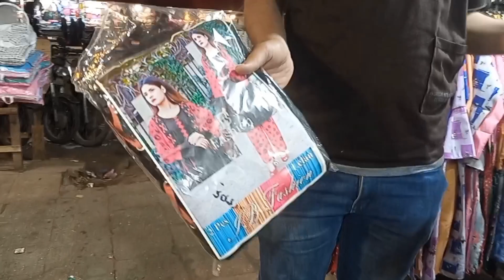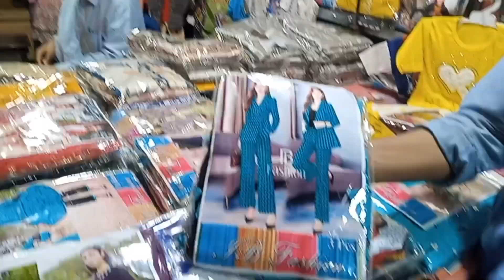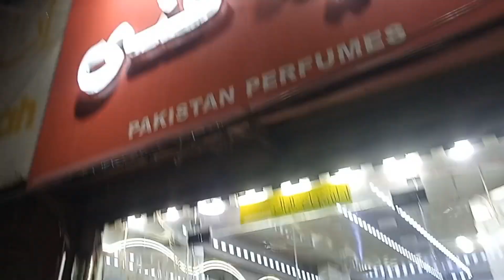Shopping Vlog Me Gi Aj Shopping Karne. I did lot of Shopping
Shopping Vlog Me Gi Aj Shopping Karne.
apne liy kharida bhoth sara saman
aj mine ki dhear sari shopping
me jogi shopping pe
mine lgya aj bazar ka chakr
I will go to shopping
l shopped for the gym
I went to tha market
I did lot of shopping
we went round the market